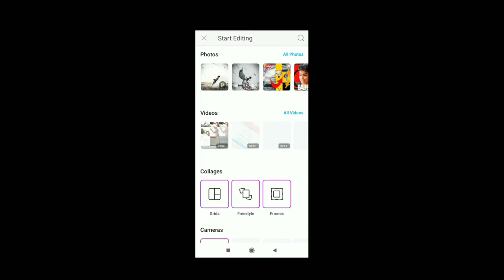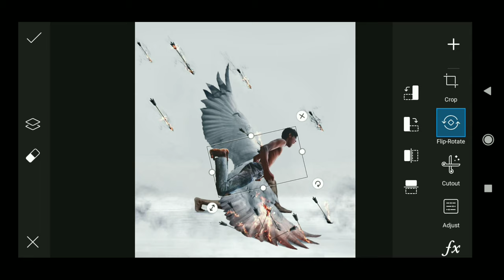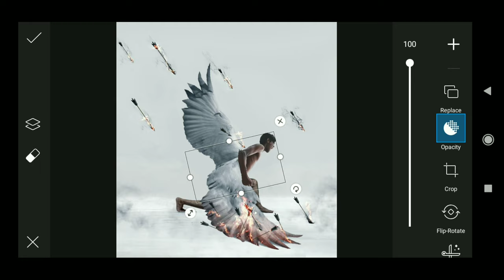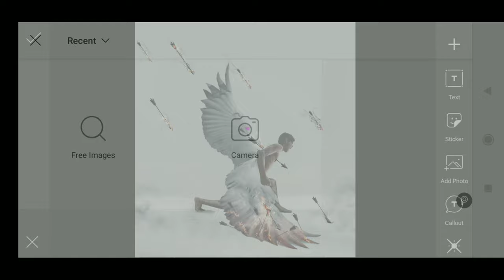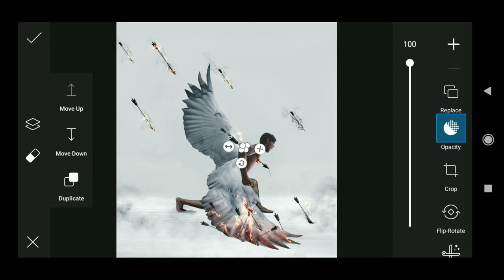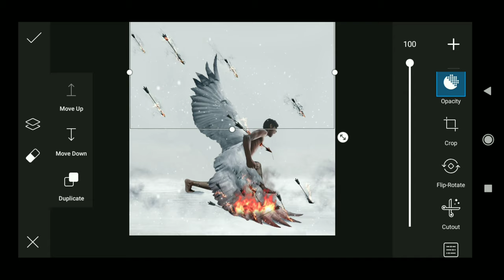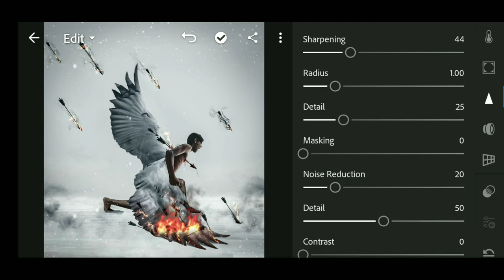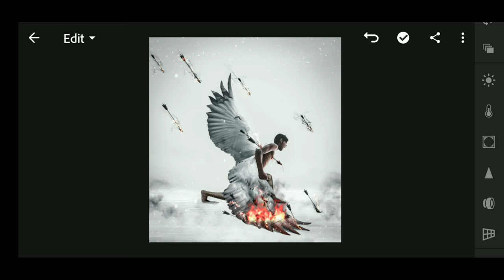||angered angel photo editing|| (angel photo editing ) ||plz subscribe the channel ||🙏🙏🙏🙏🙏🙏🙏🙏🙏🙏🙏🙏🙏🙏🙏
hello guys ajj hum is angered angel photo editing me jo bhi apko background ang png ki jarurat hai unsabka link apko description me diya hai and apko jo bhi problem hai app mujhe Instagram and facebook messenger pe batt kar sakte hai thank😊😊😊😊🌹❤❤ ii😘😘😘😘🥰🥰🥰🥰🥰🥰🥰🥰🥰😘😘